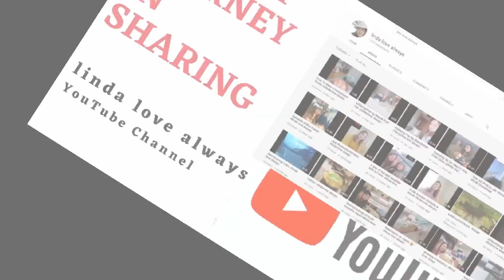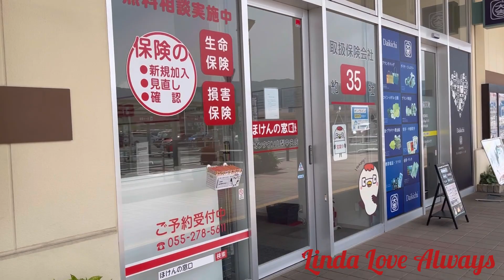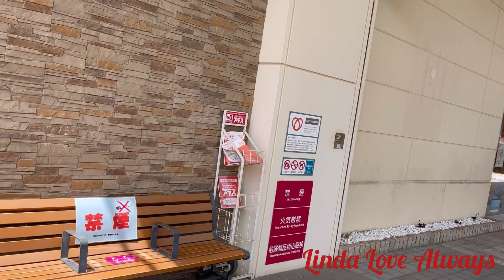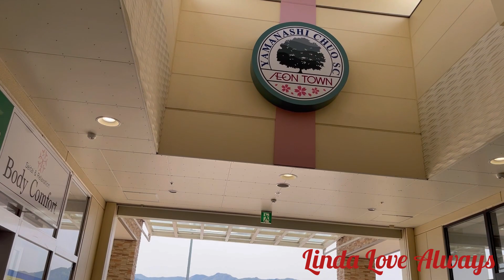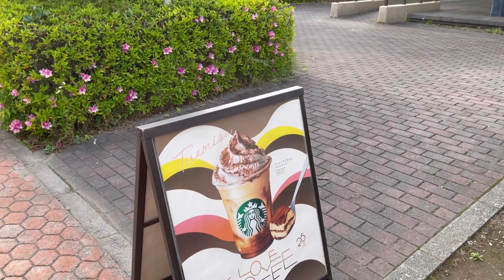Chuo,Quite Interesting Place@linda love always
Roaming Around Chuo in Kofu City with friend is quite interesting visiting new places like the Aeon Town and the University of Yamanashi.